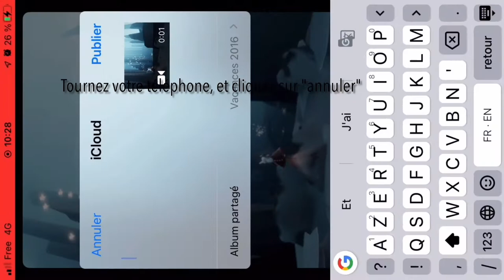Astuces photos 📸 Sky COTL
Astuces photos 📸 Sky children of the light

- zoom
- photo de paysage
- photo portrait (pour iPhone)
- selfie